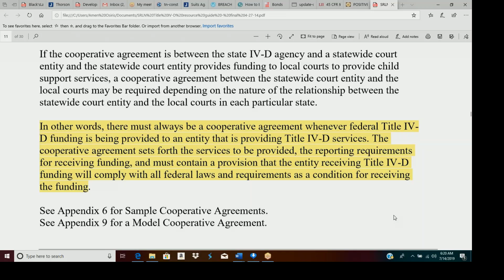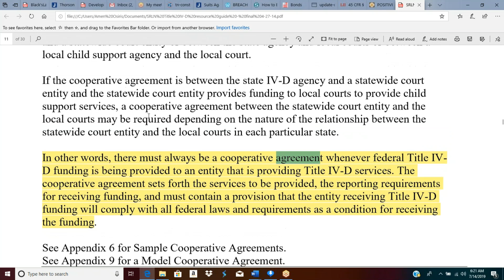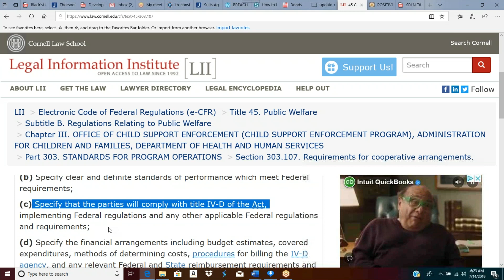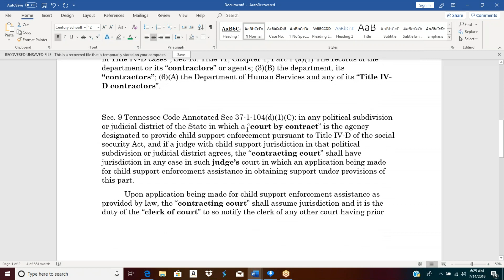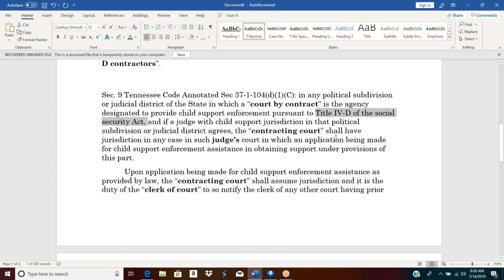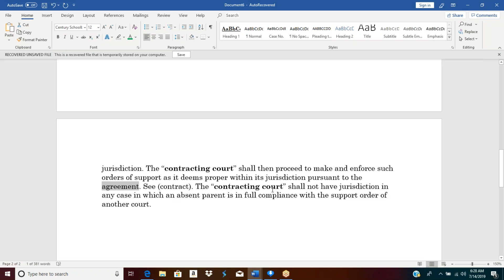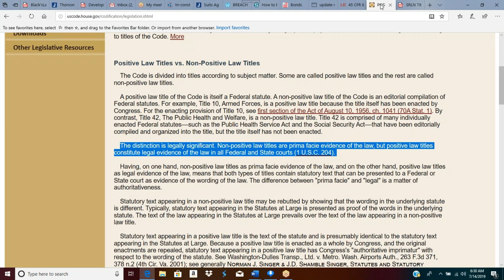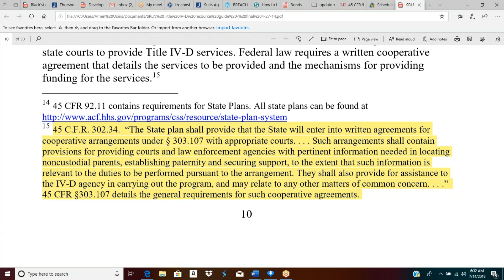Child Support: Court, Judge, Clerk of Court = IV-D Contractors!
Hotep. In this session you will learn courts and  judges are IV-D contractors in violation of the constitution, and their oath of office and they must recuse themselves because they have a financial interest in the case. Use this information to challenge their jurisdiction and get the out of the room! b. “Contractor” refers to a governmental entity with whom the CSP enters into a IV-D contract. Governmental entity includes the following entities in the same county as the CSP: a court; a prosecutor or other law enforcement official; a sheriff; A clerk of court; a recorder's office; A treasurer's office; or Any other public or governmental agency or official.